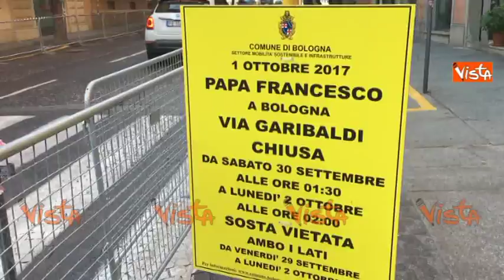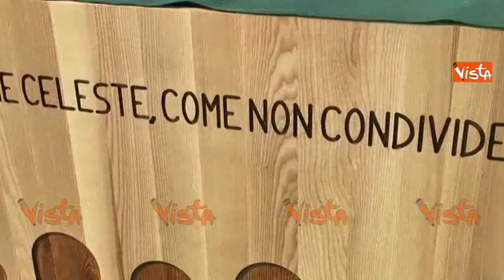Bologna si prepara ad accogliere papa Francesco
(Agenzia Vista) - Bologna, 1 Ottobre 2017 - Papa Francesco nel capoluogo emiliano, dal palco predisposto davanti la chiesa di San Petronio: "Solo insieme si può uscire dalla crisi e creare un futuro". Il Papa ha visitato anche un hub per il riconoscimento dei migranti, lì ha indossato il braccialeto che devono avere sempre al polso gli ospiti. Courtesy E'TV